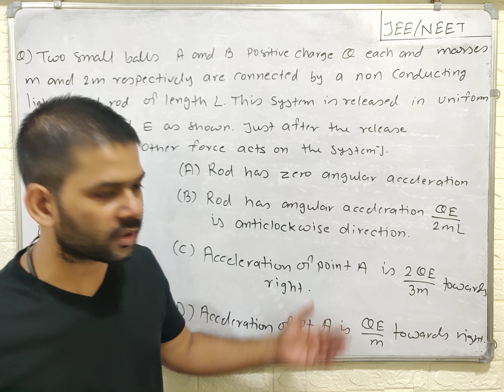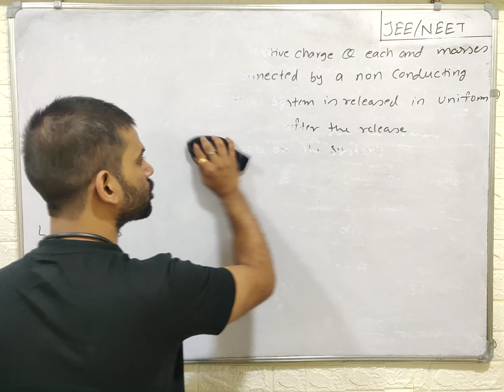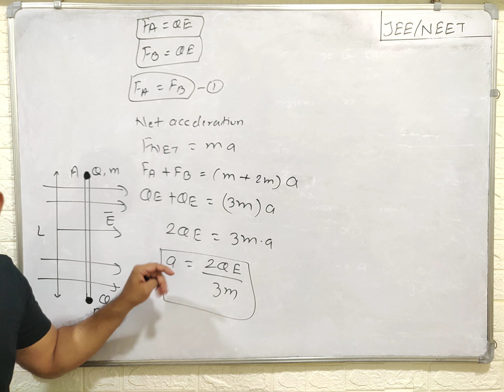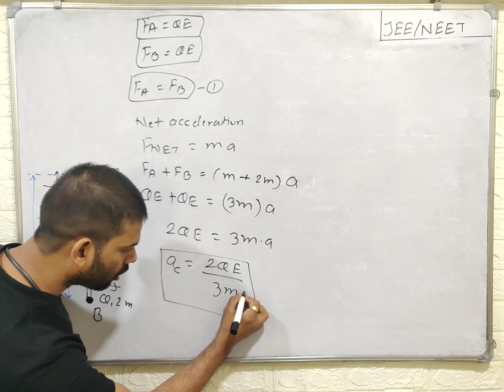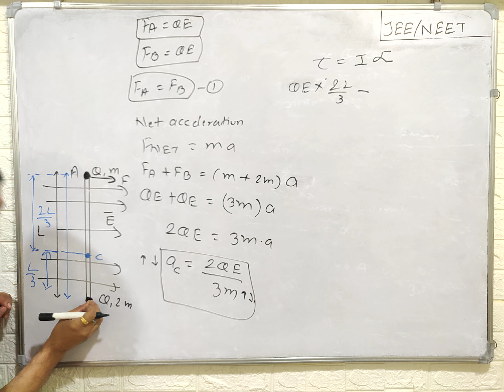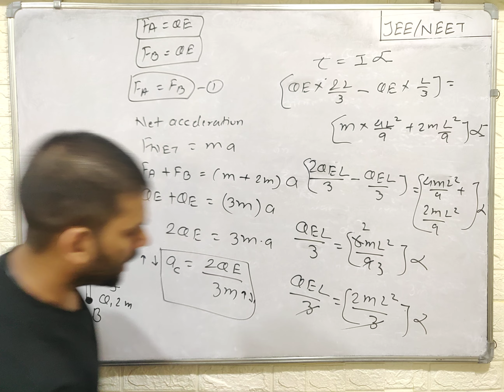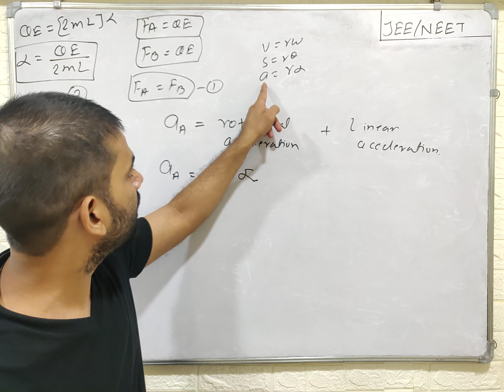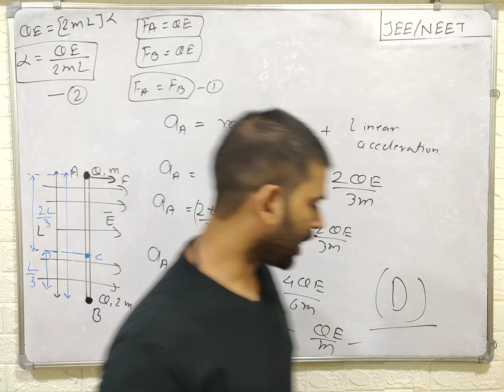Sorry doubtnut Solution Kuch Aur Hai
"Unlock the secrets to solving advanced-level questions for NEET and JEE Advanced!

In this video, we'll share expert strategies and techniques to help you tackle even the toughest questions with ease. From smart problem-solving approaches to time-saving tricks, we'll cover it all.

Our video is designed to help you:

- Develop a deep understanding of key concepts
- Build problem-solving skills and confidence
- Learn how to manage time effectively during exams
- Improve your chances of acing NEET and JEE Advanced

Join us and discover the art of solving advanced-level questions like a pro! NEET JEEAdvanced ExamPreparation ProblemSolving StudyTips Learning Science Education CompetitiveExams Physics Chemistry Mathematics"

Let me know if you need any changes or modifications!